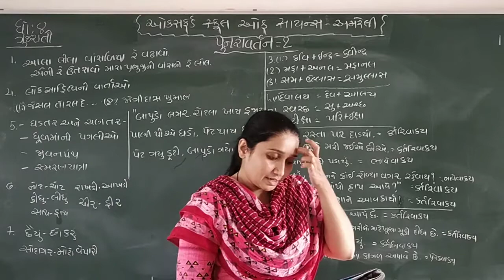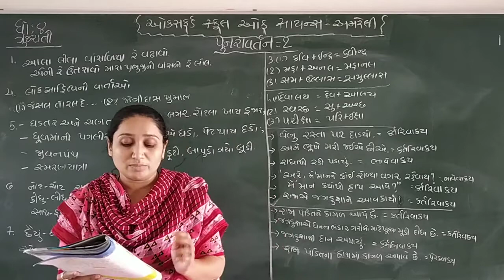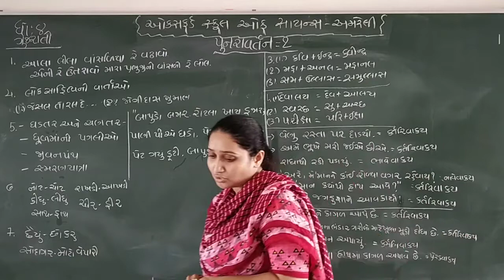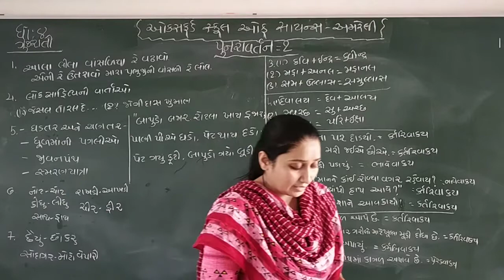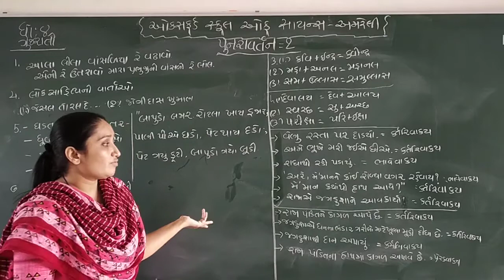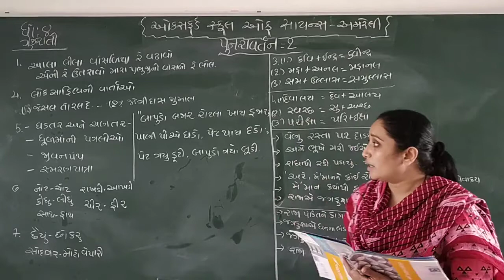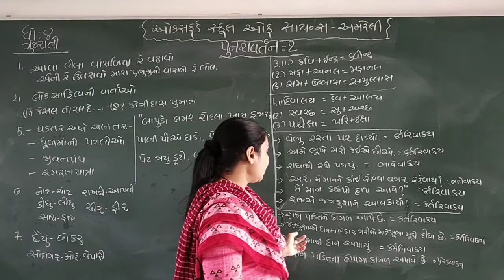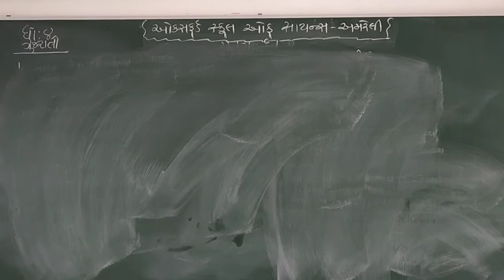Gujrati Std-8 પુનરાવર્તન-2 [27-10]